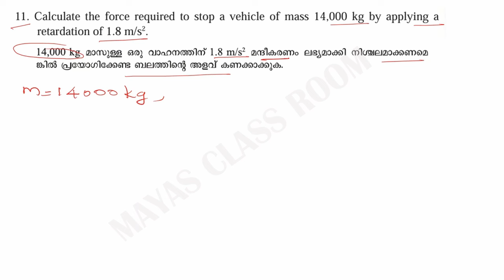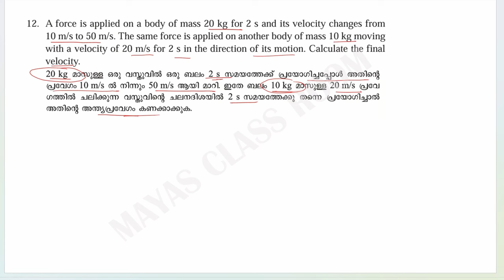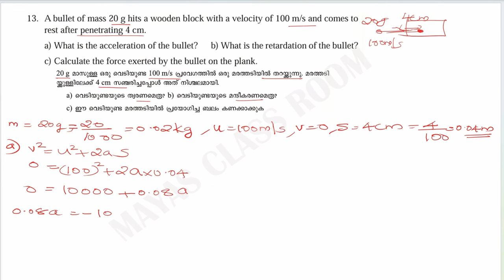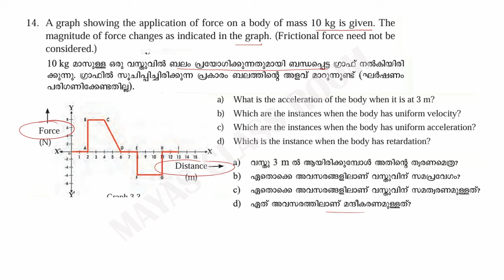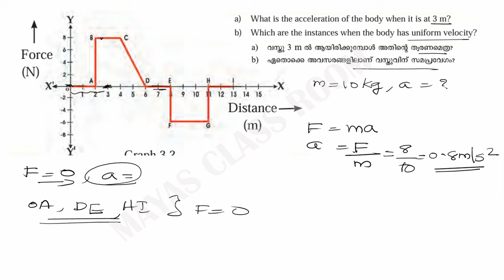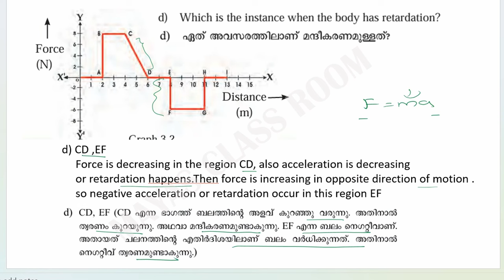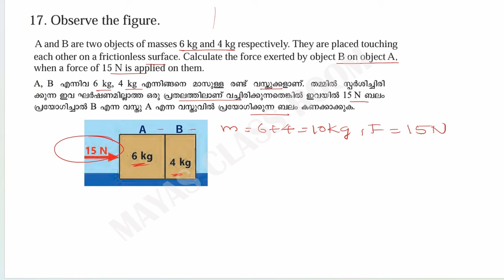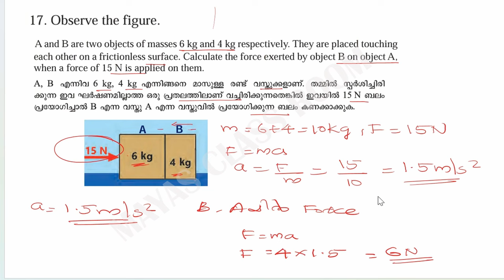Class 9 Physics/Chapter 3 Laws of Motion / LET'S ASSESS PART 2 / New textbook 2024